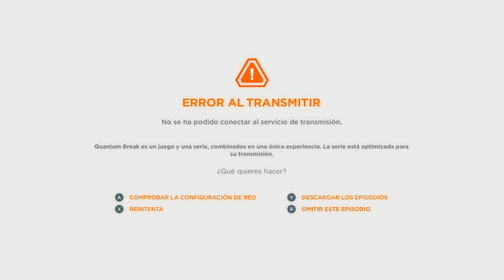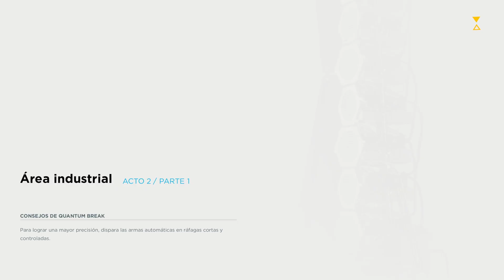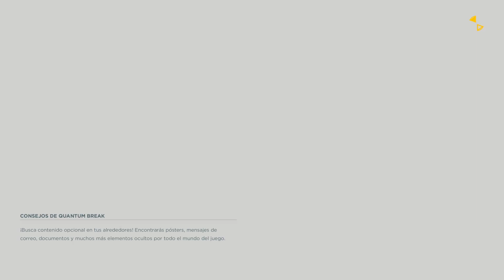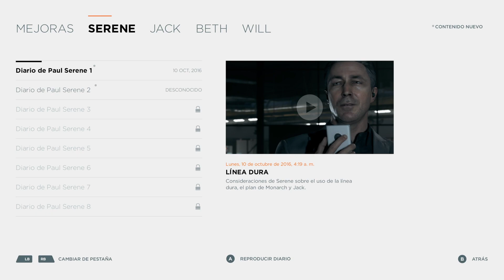Quantum Break [xbox series x] 4k 60fps ©3